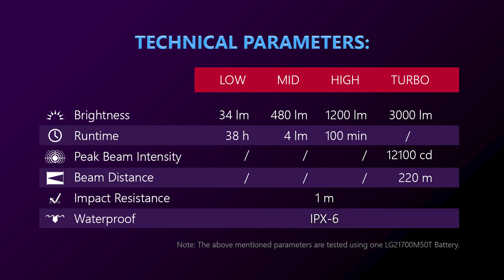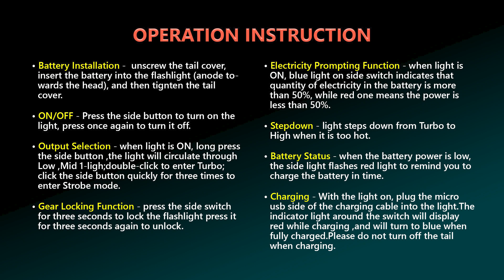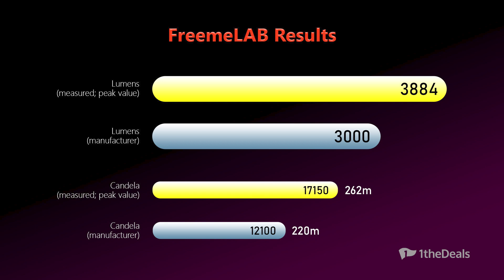MEZZOL(Eagle Eye) X8R-L CREE XHP70.2 3000lm Flashlight Review | 1theDeals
Product: MEZZOL(Eagle Eye) X8R-L CREE XHP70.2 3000lm Flashlight Review | 1theDeals

Specifications
Brand: Mezzol
Model: X8R-L
LED type: CREE XHP70.2
Color Temperature: CW/ NW
Battery Configurations:  1*21700
Range: 220m
Peak Beam Intensity: 12100cd
Lumens: 3000lm
Runtime: Unknown
Output: 34lm, 480lm, 1200lm, 3000lm
Voltage Input:
Firmware: Stock, non-PWM
Mode: Low, Medium, High, Turbo
Built-in charger: Yes, microUSB 2A
Switch Type: Electronic
Switch Location: Side of the flashlight
Tail Stand: Yes
Material: HAIII aluminium + Stainless Steel Striking Bezel
Impact Resistant: Unkown
Waterproof: IPX-6
Lens: Toughen mineral glass
Reflector: Smooth Aluminum
Color: Black
Weight (without battery): 140g
Size: 150mm x 40mm x 26mm (length x head diameter x body diameter)
Package Included: 1x Flashlight, 2x o-rings, 1x Lanyard, 1x 18650 to 21700 adapter